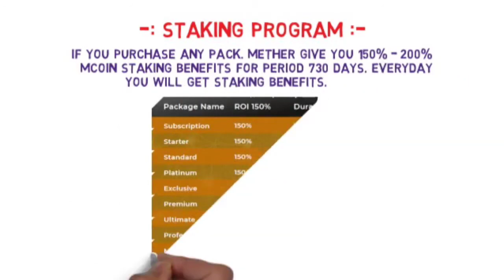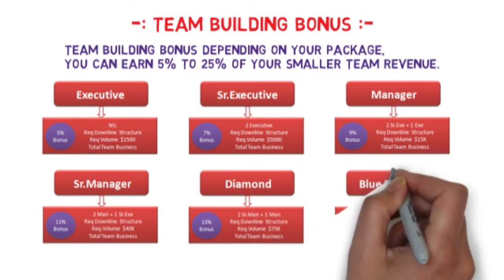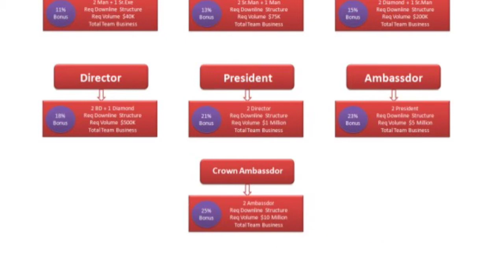Mether World Business Plan | New Launch mCoin | Working & Nonworking Plan | Ecosystem mether world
what is mether world और इससे रुपये कैसे कमाये | what is m coin | metherworld review | Ecosystem

                      bataye

                        Aur

                    🙏 karE🙏

Your qurries ✅

To dosto aaj mai is video me ye bataya hu ki m coin se rupaye kaise  kamaye
Ecosystem m coins
Ecosystem metherworld
M coin kya hai
M coin plan
Metherworld review
What is coin m futures in binance
What is m coin
What is mether world
What is mether world और इससे रुपये कैसे कमाये
binance futures
bitcoin
bitcoin kya hai
crypto
cryptocurrency
mether world business
mether world hindi plan
mether world keya ha
mether world latest update
mether world plan
mether world scam
mether world scam plan
inblock
metherworld
metherworld coin
metherworld plan
m coin buyers near me
metherworld business
metherworld business plan
mether network
metherworld coin price today
metherworld coin price
fess chain business plan
metherworld kyc kaise kare
metherworld kya hai
m coin cryptocurrency kya hai
m coin ke bare mein jankari
m coin kaise kharide
metherworld news
m coin price in india
mether world founder
metherworld withdrawal
Ecosystem mether metherworld
inblock phone
Metherworld withdrawal
M coin cryptocurrency